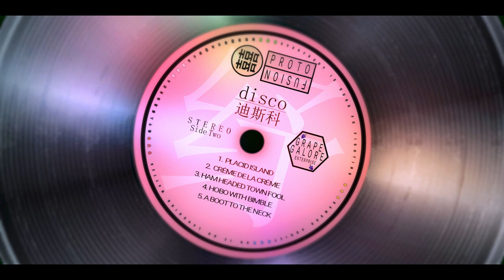In Vino Veritas - EPISODE #1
Episode #1 - In Vino Veritas
...after wasting away an entire summer inside.

🍇   🍇   🍇   G R A P E   G A L O R E   🍇   🍇   🍇
Grape Galore is an episodic animated web cartoon. We broadcast 24/7 to a record breaking subscriber counts for my own pleasure to enjoy.
🍇   🍇   🍇       E N T E R P R I S E        🍇   🍇   🍇

If you happen to stumble upon this. How did you do that?! Please tell me.

I am bad at writing these descriptions, if you like grapes, stick around.